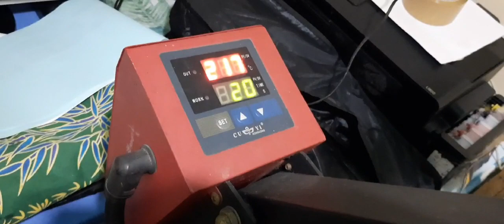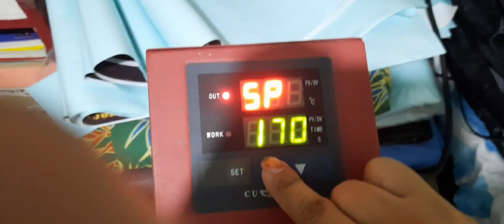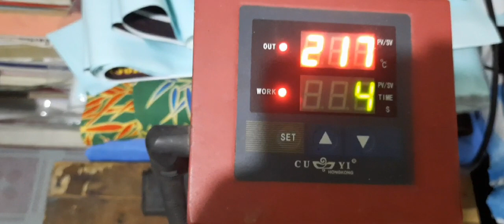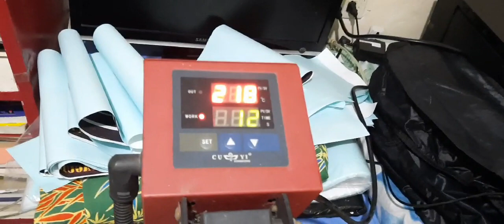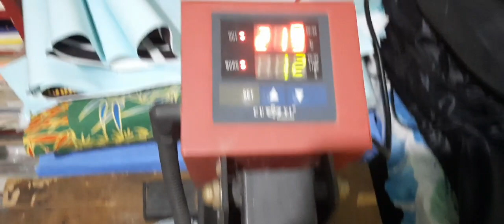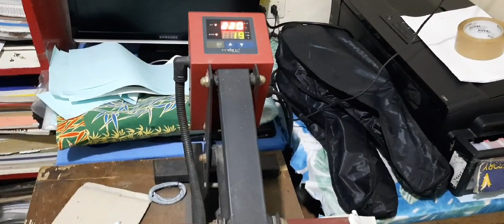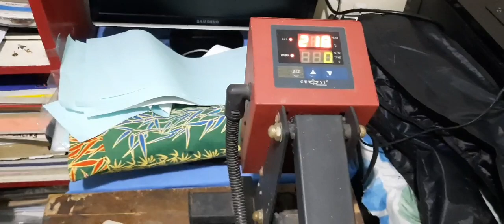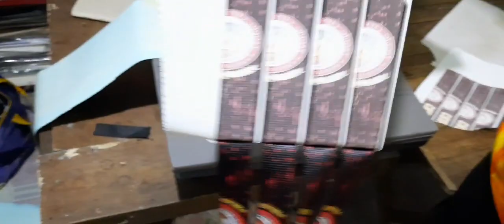How to Print ID Lace Lanyard Using 15 x 15 Heatpress Machine